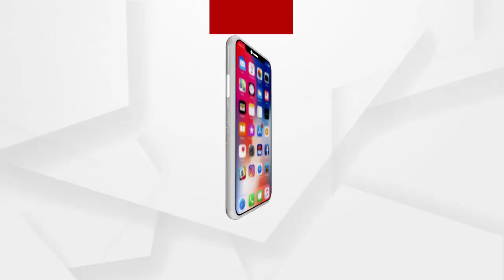କଟକ ସହର ରେ ସି ଏମ ସି ଓ କମିଶନରେଟ ପୋଲିସ ପକ୍ଷରୁ ସଚେତନ...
କରୋନା ସଂକ୍ରମଣ ବୃଦ୍ଧି ପାଉଥିବାରୁ କଟକ ସହର ରେ ସି ଏମ ସି ଓ କମିଶନରେଟ ପୋଲିସ ପକ୍ଷରୁ  କଟକ ବେଲଭ୍ୟୁ ଛକରେ ଗାଡି ଚାଳକ ଙ୍କୁ ସଚେତନ କରିବା ସହ ହେଉଛି  ମାସ୍କ ଚେକିଂ...